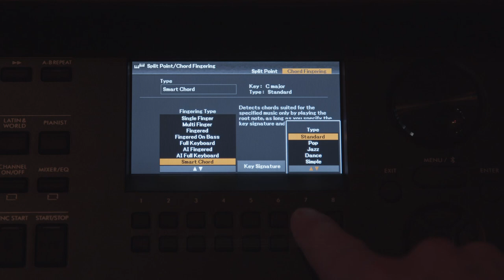Yamaha Digital Piano DGX-670 "Smart Chord" DEMO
DGX-670 "Smart Chord" functon DEMO

The DGX-670 is a digital piano for enjoying everything from straight-ahead piano playing to playing along with other instruments. In addition to the high quality of the piano, the advanced Automatic Accompaniment Styles provide backing in a wide range of musical genres including Pop, R&B, and Jazz. Display sheet music to aid practice, connect to smartphones, microphones, and other equipment, and discover the many other ways to enjoy music with this feature-packed instrument.

●Porable Grand DGX-670
・The world-class concert grand, Yamaha CFX Voice
・Virtual Resonance Modeling (VRM)
・Authentic piano touch, 88-note weighted GHS keyboard
・The Stereophonic Optimizer—a new kind of headphone experience

・Adaptive Style - Accompaniment that automatically adjusts to your playing intensity.
・Simple Style - Minimal accompaniment for a simpler sound
・Smart Chord - Pro chords, played simply!
・Unison & Accent
・630 high-quality instrument Voices

・Connect wirelessly for Bluetooth® audio
・Identify the chords in your favorite songs using the Chord Tracker app!
・Plug-in a microphone for karaoke or singing while you play